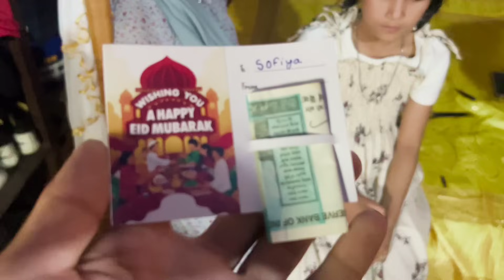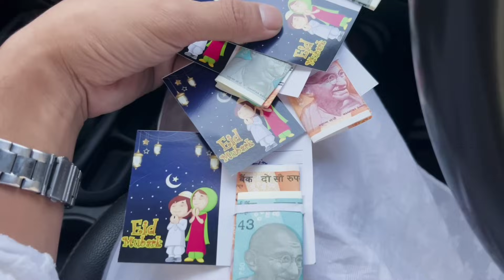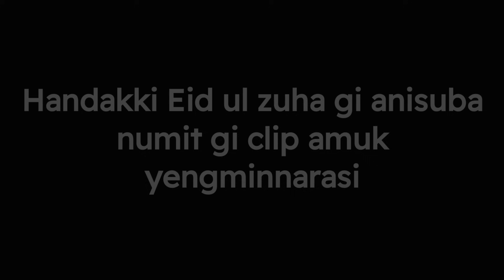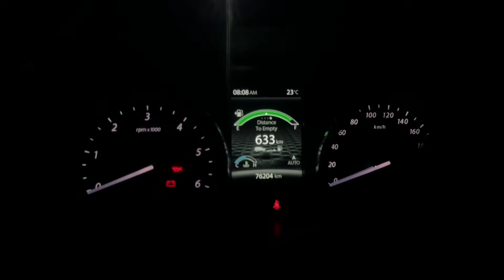Eid with family